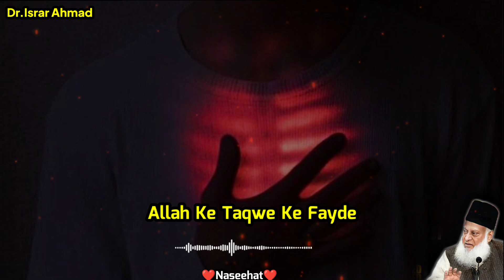Allah Ke Taqwe Ke Fayde || By Dr Israr Ahmad || Emaan Boosting Reminder ☝️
Speaker : Dr Israr Ahmad

Topic : Taqwe Ke Fayde

Pic Credit : Google

Editing : Kinemaster